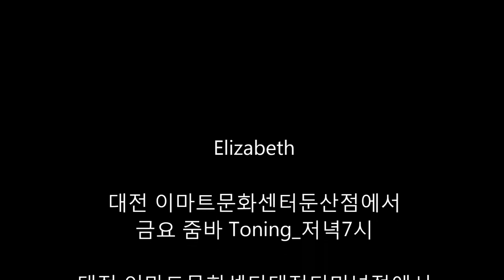🇰🇷 ZUMBA® toning/ I will always love you/ 대전줌바/ 세종줌바/ 줌바/ 줌바토닝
ZUMBA® Toning/ ZEON ™/ 줌바토닝/ 줌바공연/ 다함께 즐기기/ 대전줌바/ 세종줌바/ 대전광역시/ 세종특별자치시/ 줌바/ 제온/ 줌바강사 엘리자벳/ 줌바강사 스텔라